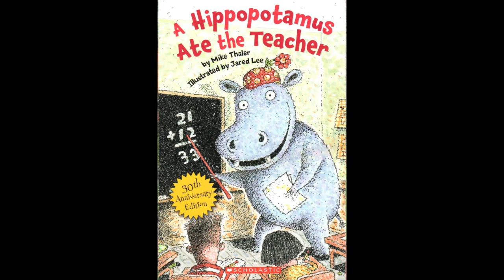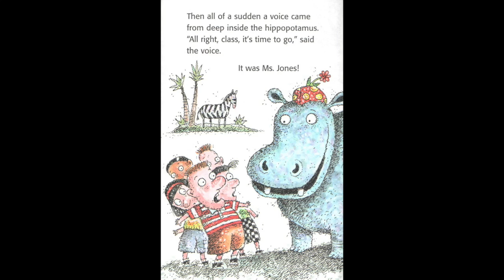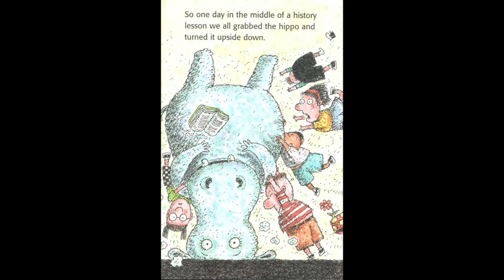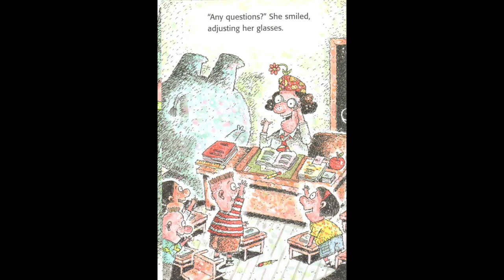A Hippopotamus Ate the Teacher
A Hippopotamus Ate the Teacher - Read by Mrs. Thompson